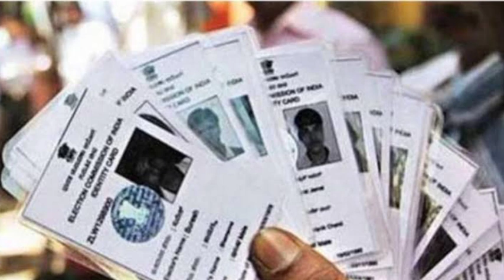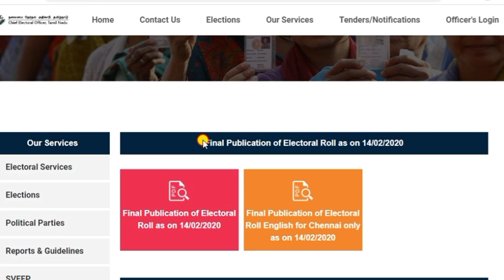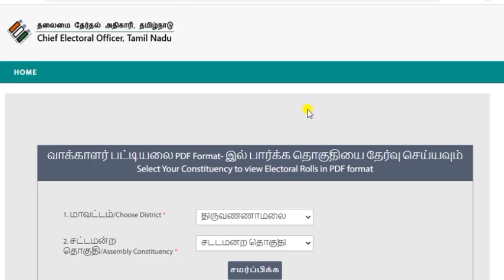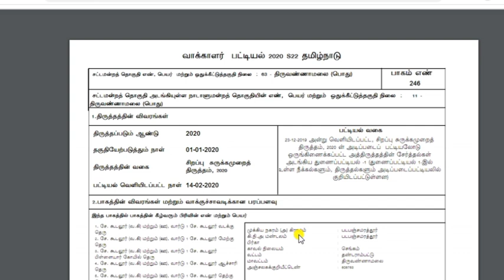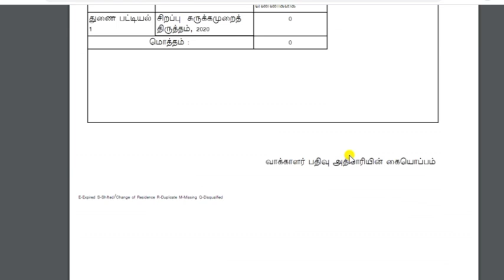ஓட்டு list உங்க பெயர் இருக்கிறதா என்று தெரிந்துகொள்வது எப்படி? how to check voter name list 2020-21